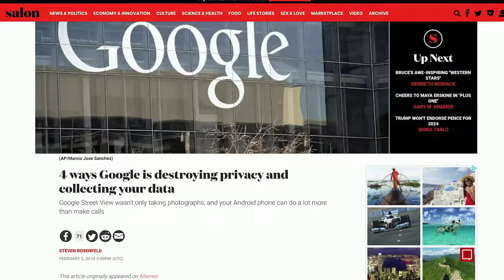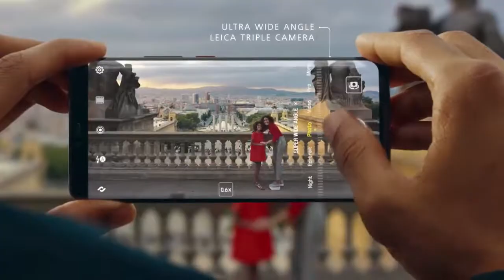ClearUnited (CELLULA CLEAR) - Welcome to ClearPHONE!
Only ClearOS Mobile integrated with ClearPHONE protects you from trackers, ads, viruses, spyware, and inappropriate content. The best part? It works exactly the same no matter if you are on your home WiFi, your neighbor's WiFi, or out around town on a cellular connection.

How ClearUnited Works
ClearUnited is designed to give as much credit to its Influencers as possible. Creating your Circle of Influence (C1-C7) is as simple as referring your Circle of Friends to buy products they'll love. As friends refer friends, Influencers qualify for greater Circles of Influence and earn more commission. The best part?

Clear United provides the opportunity for people to succeed by simply sharing product they use with people they love. Tens of thousands of families and individuals now compete directly with major technology companies - and win!

Clear United products and technologies make the world a better place: innovative products for consumers, families, and small businesses focusing on Internet safety, healthcare, fitness, nutrition, renewable energy, cloud storage, smart devices, digital identity, and more.